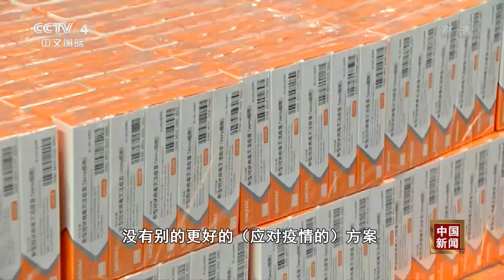第76届联大主席接受央视记者独家专访 沙希德：感谢中国为应对全球挑战的努力 |《中国新闻》CCTV中文国际